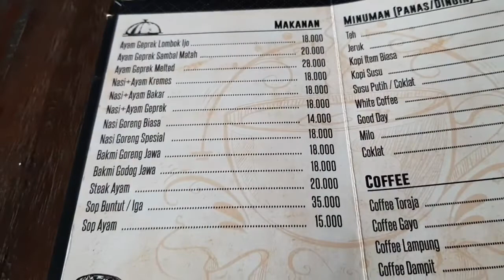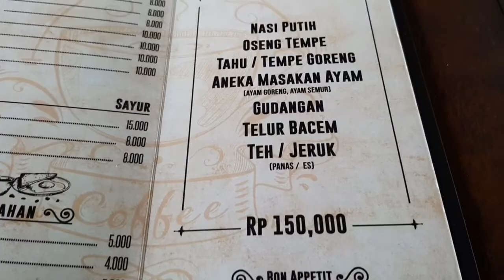Kopi Gamol, Jalan Wates, Yogyakarta